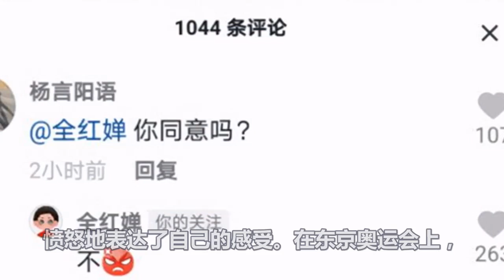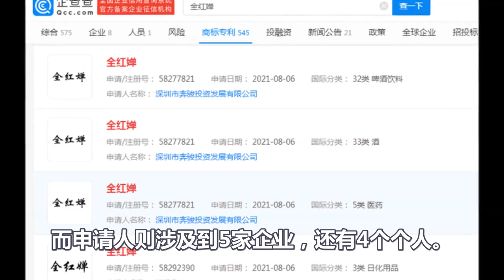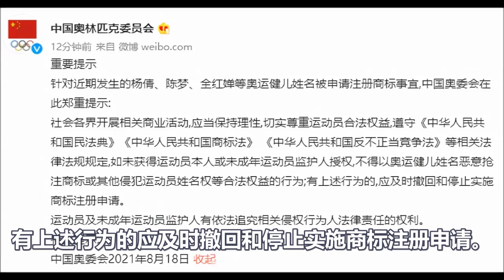这次全红婵真的生气了，用1个不字和愤怒，表达自己的感受，请你们停手吧！事件惊动中央高层，急忙出手，果断叫停！